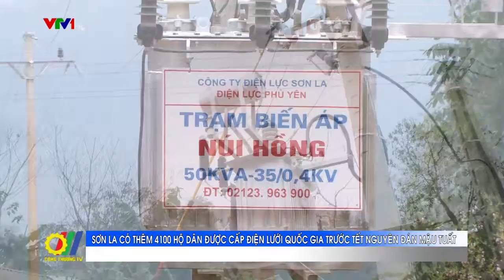Sơn La có thêm 4.100 hộ dân được cấp điện lưới Quốc gia trước Tết Nguyên đán Mậu Tuất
Công trình cấp điện cho 81 hộ ở bản Núi Hồng, xã Huy Thượng, huyện Phù Yên, tỉnh Sơn La đã chính thức được hoàn thành. Như vậy, đến nay 100% số hộ ở xã Huy Thượng được sử dụng điện lưới Quốc gia...